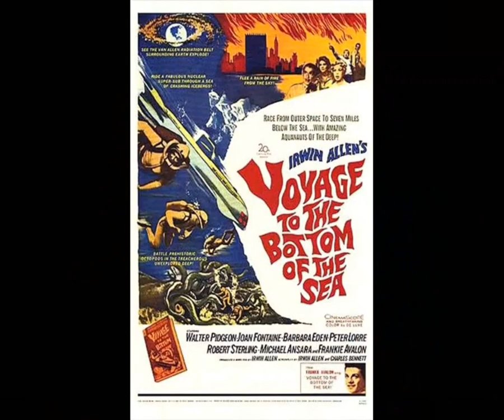neil young & crazy horse ♦ everybody knows this is nowhere ♦ stereo remix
Edit for headphones, December 2022. A song from the 1969 album "Everybody Knows This Is Nowhere" (2014 Pono remaster).
Neil Young was living in southern California when he wrote this song. That's the environment he's describing with its "day-to-day running around" that he needs to escape. Young's conflicted relationship with the entertainment industry has marked his entire career, and it's seen even here at this early stage.
While he laments the hectic Los Angeles tempo, he assures us that despite all the allure, nothing worthwhile is to be found there.

Someone wrote: When singing "Everybody seems to wonder what it's like down here" Neils caustic tone makes it clear that for him the entire Los Angeles scene might as well fall into the sea.

Yeah, when people choose a movie actor for governor then indeed it's time to make some serious emigration plans... Neil was a sort of prophet...

The song was released as a single in 1969, but it didn't chart.
That must have been a great disappointment for Neil, for he didn't name the album after this song's title for no reason: like he did - I think - I think this song is a m a s s i v e hit !

Neil Young - guitar, vocals
Danny Whitten - guitar, backing vocals
Ralph Molina - drums
Billy Talbot - bass
Bobby Notkoff - violin on "Running Dry"
Robin Lane – backing vocals on "Round & Round"

EVERYBODY KNOWS THIS IS NOWHERE
(Neil Young)

I think I'd like to go back home
and take it easy
there's a woman that I'd like to get to know
living there

everybody seems to wonder
what it's like down here

I gotta get away from this day-to-day running around

everybody everybody knows
everybody knows oh yeah

every time I think about back home
it's cool and breezy
I wish that I could be there right now
just passing time

everybody knows everybody everybody knows
oh everybody knows everybody knows

oh mmm mmm mmm
everybody knows everybody knows
mmm

®© WMG on behalf of Reprise
®© therock&rollingsixties